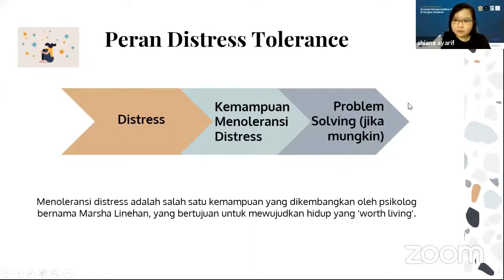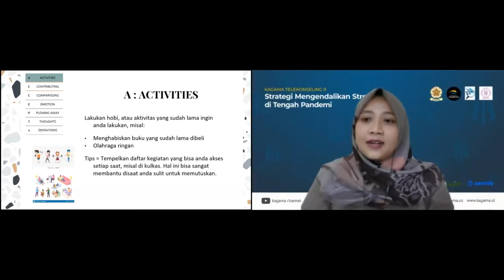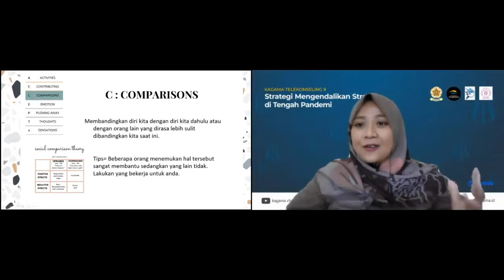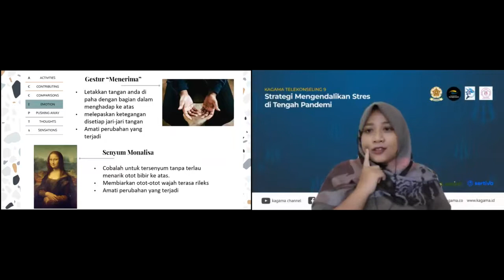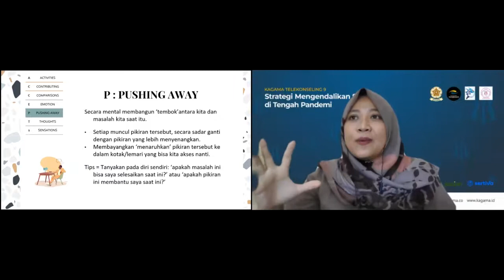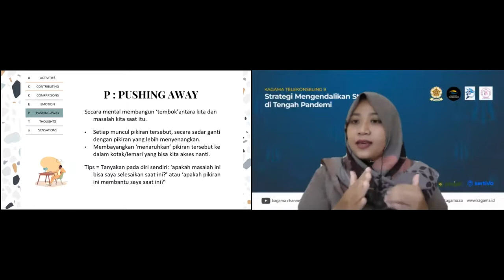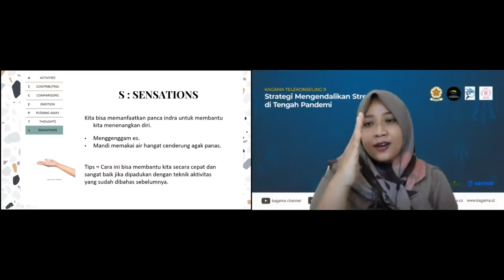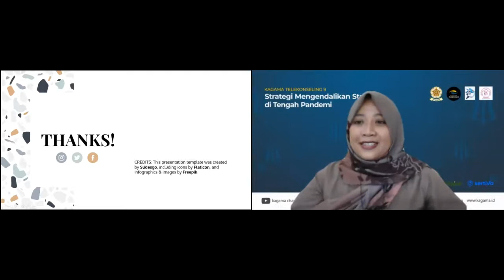Bagaimana Distress diatasi dengan Distress Tolerance - Zahira Rahmatika, M.Psi., Psikolog Klinis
KAGAMA TELEKONSELING  9:  Strategi mengendalikan stres di tengah pandemi

Hari/ tanggal: Minggu, 22 Agustus 2021

Sambutan PP KAGAMA : Anak Agung Gde Putra - Ketua Bidang VI PP Kagama

Narasumber:
1. Zahira Rahmatika, M.Psi., Psikolog Klinis
2. Shiane Anita Syarif, M.Psi., Psikolog Klinis

MC :  Intan Kemala Dewi - Bidang VI PP Kagama
Moderator : Toetiek Septriasih, M.Psi., Psikolog Klinis